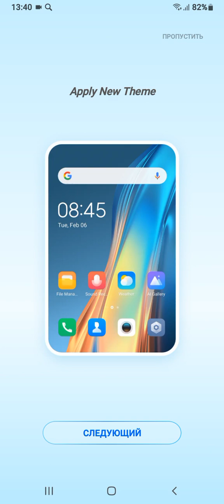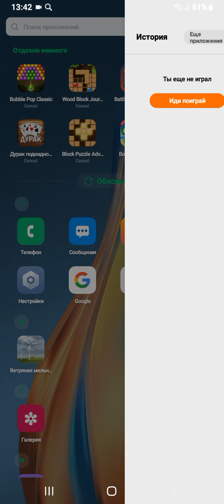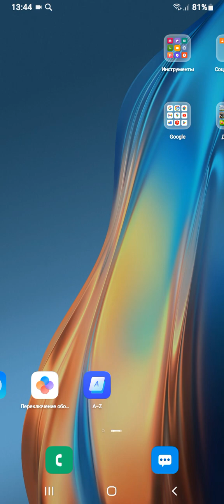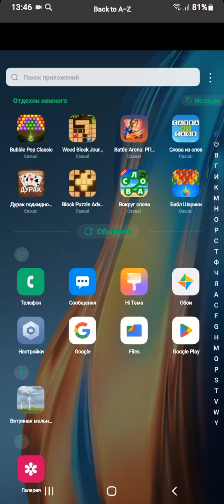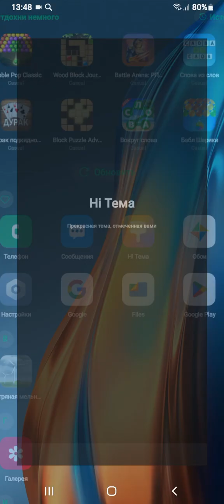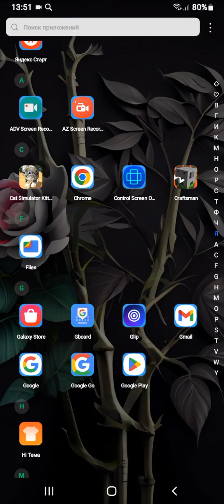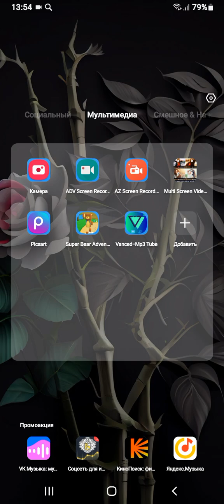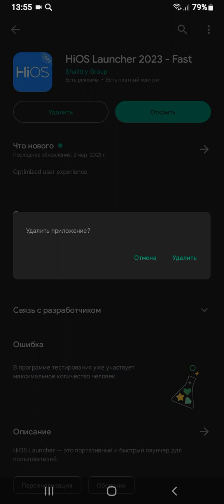NEW UPDATE HiOS Launcher 2023 - Fast - Google Play Market #20